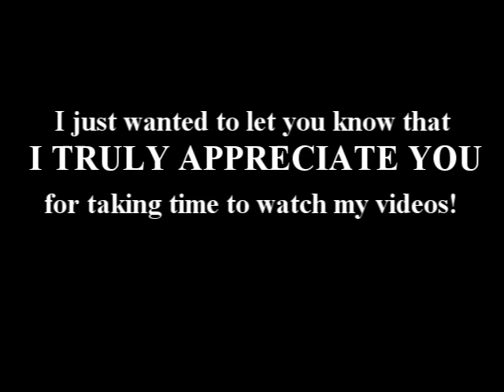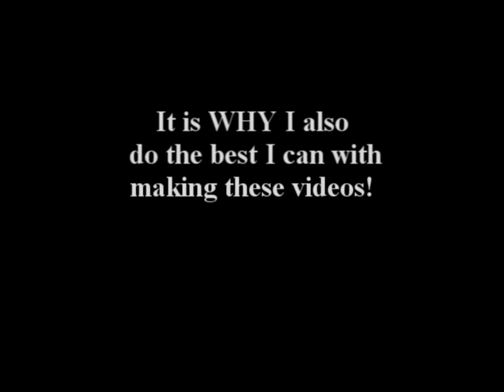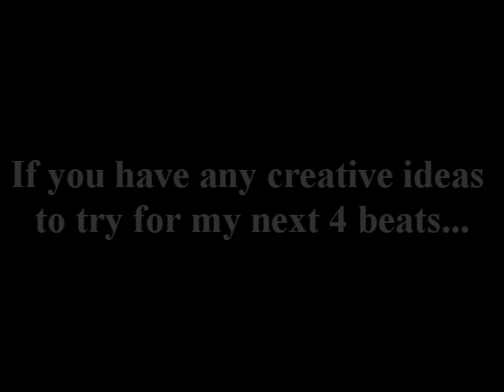NefRyder Day 26 (Drum-N-Bass) of the Mike Kalombo 30 Days of Discipline Challenge (Drum-N-Bass)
30 days of discipline making music Mike Kalombo. I saw Mike Kalombo's video about his 30-day challenge to himself and thought that was a great idea and motivator...so I'm putting my bid in on it too. I hope you enjoy this journey.